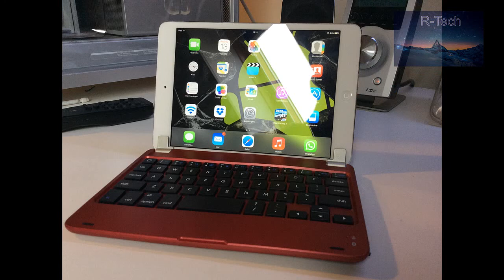M6 Wireless Bluetooth iPad Mini Keyboard!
Here is the unboxing of my: M6 Wireless Bluetooth 59-Key Keyboard w/ Magnetic Slot for Ipad MINI - Red + Black. Music by Dan-O at DanoSongs.com